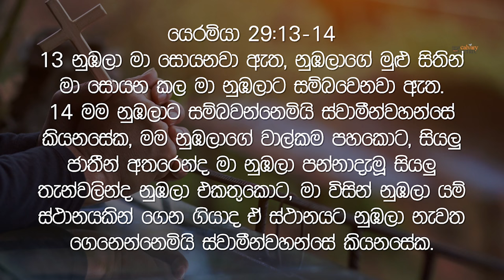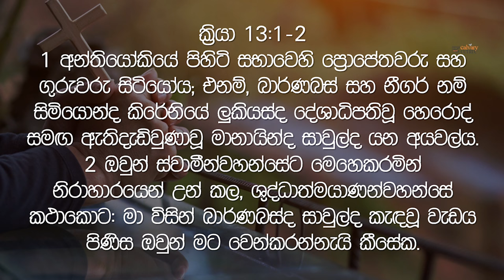SUNDAY SINHALA SERVICE | 28, JANUARY 2024 | WITH REV. THILAK FERNANDO | CALVARY CENTRE AOG